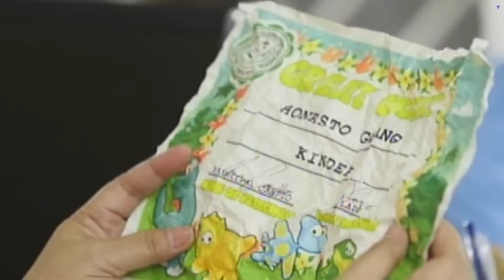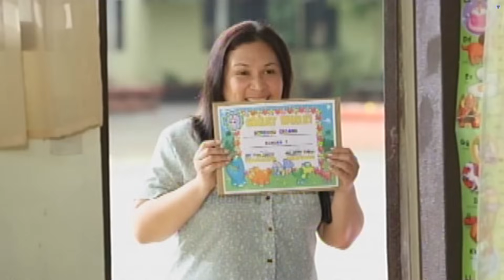Full Episode 10 | Honesto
When Honesto falls into the bully's trap and rings the school's fire alarm, Lourdes is called in by the principal and witnesses Honesto's nose swell after the boy denies his misconduct. After hearing Cleto's story about Honesto's swollen nose, Hugo is reminded of Sitio Katapatan and orders.